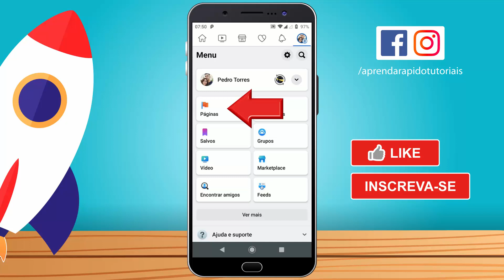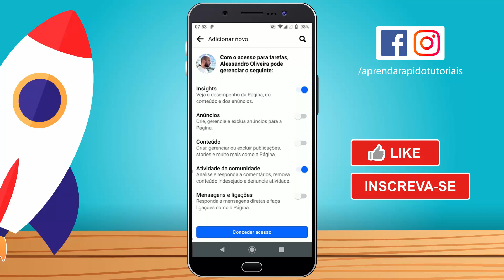Como ADICIONAR ADMINISTRADOR na Página do Facebook Pelo Celular (2024) - Atualizado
Como ADICIONAR ADMINISTRADOR na Página do Facebook Pelo Celular (2023) - Atualizado,como adicionar administrador na página do facebook,como colocar administrador na página do facebook,como adicionar adm na pagina do facebook